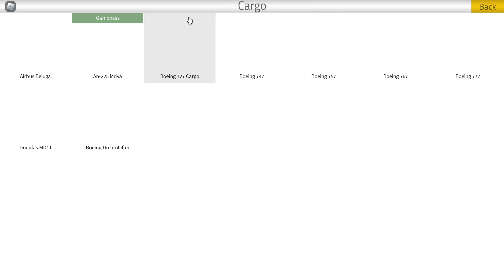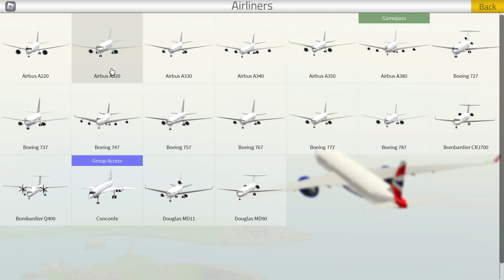WELCOME TO EVERYONE'S FAVORITE "I DROP PLANES WITH PEOPLE IN IT" GAME!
Hey guys! I'm SussymcBaka, the main guy of this channel. I play games like the one you see in this video.